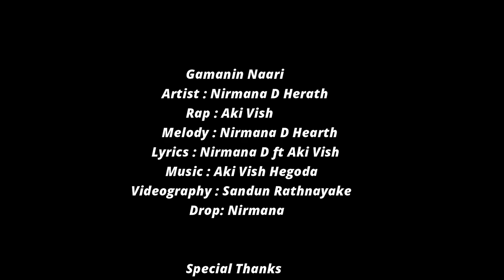Gamanin Naari (ගමනින් නාරී ) Song Official Music Video 2023 Nirmana D ft Aki Vish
Artist: Nirmana D Herath
Rap Artist: Aki Vish
Lyrics: Nirmana D / Aki Vish
Music producing : Aki Vish
Mix & Mastering : Aki Vish Hegoda
Melody: Nirmana D
Recording : REWIND STUDIOZ
Videography: Sandun Rathnayake
Editing By Nirmana Photography
Cast: Nirmana,Hansi,Akila
Artwork Desing by Nirmana D

Nirmana D Herath

Aki Vish

~Special Thanks~

Akila Hegoda
Sandun Rathnayake
Hansi Subasingha
Sandu Lakshi
Prabodha Dananjaya
Sunitha Sepali
Charuka Pasan
Chandra Herath

~Lyrics~

ඔබේ ආලේ මාගේ සිතත් සැලෙනා.
ගලයි මාගේ ප්‍රේමේ නිමක් නොවෙනා...
සලයි දෑස මාගේ පෙමක් පිරෙනා...
හමයි දෑස මානේ රුවක් දිලෙනා.

ඒ ගමනින් නාරී...මගේ හිත පේවී...
සදා මගෙ බාරී නුඹවම පතනා..
සිතෙයි හැඩකාරී නුඹයි මනලෝලී.
මන්මත් වී මාගේ සිතත් දැවෙනා...

සැඟවී ලා...
ඔබෙ කෙහෙරැල්ලේ පැටලීලා...
සිපගන්නම් නුඹෙ මුව පානා..
ඉඟි බිඟි මා මත් කලේ...
බැල්මකින්ම මා ඔබේ..//

රෑ සිහිනෙන් පවා ඇවිදින් නුඹ සෙව්වා.
සිතේ දැවෙන ආශාවන් මා වින්ඳා.
නෙතේ ඇඳුනු සේයාවන් බොඳ වීලා.
ලඳේ නුඹව හැමදාම මා පැතුවා...

ඒ ගමනින් පිබිදීලා...මා හද කැළඹීලා.
මා නෙත් පිදුවා සේ ඈ දිහා.

දවයි හිත පාරාලා...කාලය ගෙවුනා සේ...
මා වෙත පිටුපාල ඈ ගියා...

Rap

ප්‍රේමී රෝස මලක් නුඹ
කටු අත්තක පිපුණු
පරිස්සමට නෙළාන වෙන්නයි
ඕන නුඹෙ සහිරූ.

රාම සීතාට කළාක් මෙන් ආලයක්
සොඳුරු..
අනන්ත වාරයක් ප්‍රේමණීයයි ස්නේහය
අපෙ පිරුණු .

කඳුළක තිත සිනහවෙ ඇරඹුම...
සන්තාපෙන් පිරි හදෙ මැව්වා
නුඹෙ රූපය..
බාධක නැත්නම් නාරී සුන්දර නෑනේ
ආලය..

සාගරෙ වතුර මදි හර්දේ ආලේ
ගින්න නිවන්නට...

ගල්පර වල හැපෙමින්
හැඩ වැඩ දා ගලයි ගංදිය..
සුන්දර කෙලෙස නුඹව ගෙවෙන්න
ගෙවෙන්න හැම තත්පර

ඔය සිනහව ඇති මට බිඳලන්නට
හැම බාධක...
මුළු ලොව ආශිර්වාද මැද කරගමි
නුඹ මගෙ ප්‍රාණය..

Last Varse

සැඟවී ලා...
ඔබෙ කෙහෙරැල්ලේ පැටලීලා...
බැල්මකින්ම මා ඔබේ..//

සැඟවී ලා...
ඔබෙ කෙහෙරැල්ලේ පැටලීලා...
බැල්මකින්ම මා ඔබේ..//